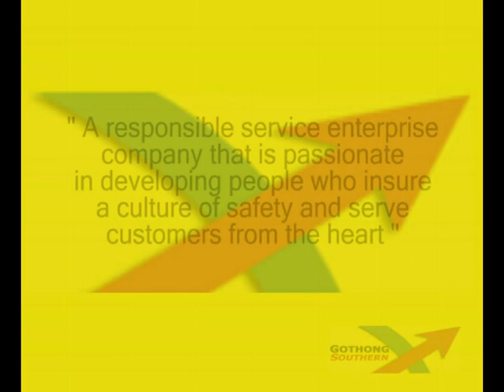GSP VITAS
Because the efficiency of one of the leading shipping lines in the Philippines depends on timely loading and unloading, the challenge of this project was to modernize the infrastructure and programs necessary for communications, logistics and administrative management. This is especially necessary as it is found in the domestic inter-island shipping backbone of the Philippines, Vitas Industrial Estate, Tondo, Manila North Harbor. Travel distance from source of the cargo tp storage was made shorter, minimizing potential damage or delay of the items.

To further cater to the needs of its customers and its employees, Gothong Southern and the Design Team added refrigerated container facilities along with a simple weighing system to enhance daily work flow .Shore-line power was also put in to the modern facility in order to allow temporary shut off of the ship's engines while in port and lessen the air contaminants generated if the engines continuously run.

The wharf and apron is found in Vitas Industrial Estate, Tondo Manila, part of the Manila North Harboe close to the Manila Bay. Intrinsic in the project's success is developing the proper flow and organization needed, taking into consideration the daily activities of competing shipping yards in the area.